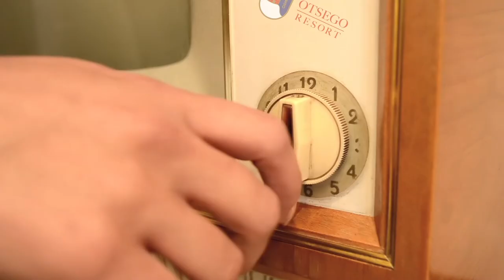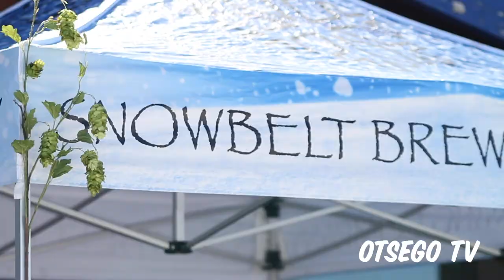Otsego TV S1 E13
Welcome to Season 1 of Otsego Tv - a series that truly captures the fun and adventures of Otsego Resort 2018/2019 Season.

This episode is all about Snowmobile Racing! Of all Ages!!
Feat. profiled rider - Steven Slivinski

Enjoy and be sure to watch the whole season.